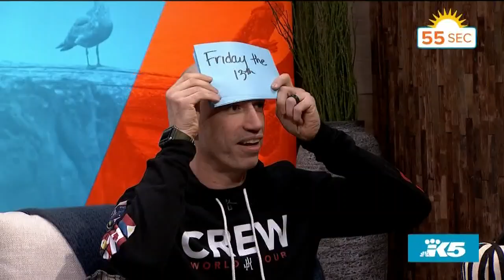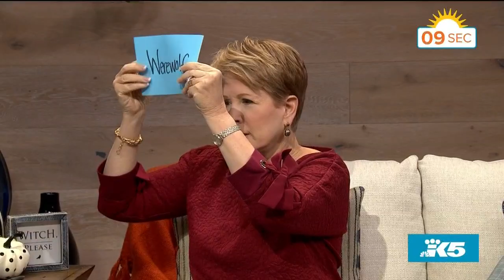Heads Up: Halloween Edition - New Day Northwest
Think our guests can beat the timer?